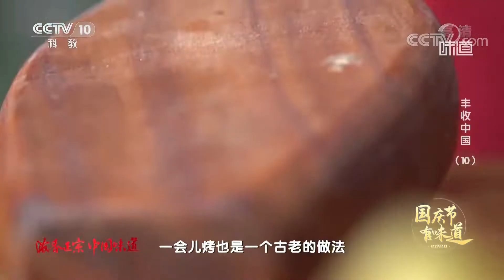饱含浓浓亲情和独特“家乡味道”的手工核桃仁月饼 《味道》国庆节有味道·丰收中国 EP10 | 美食中国 Tasty China